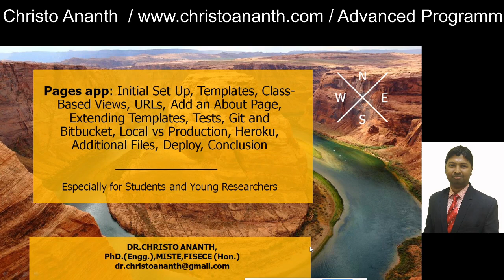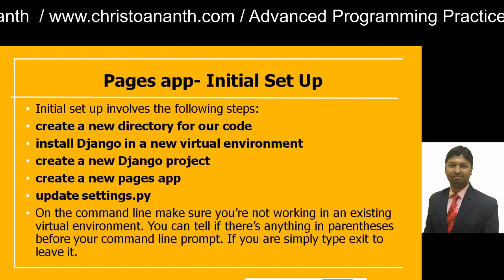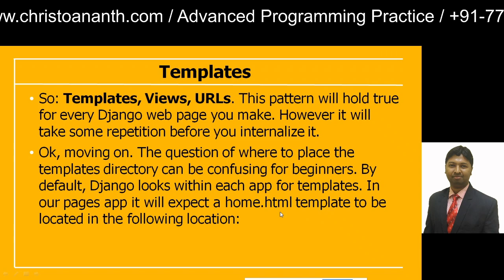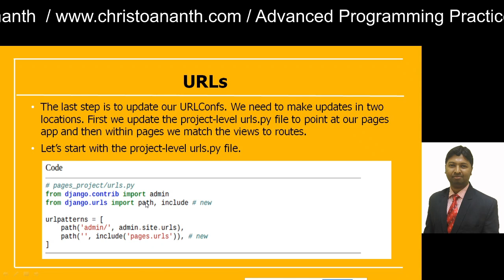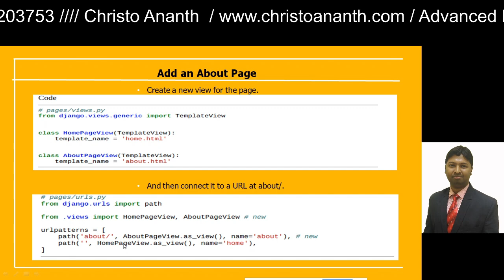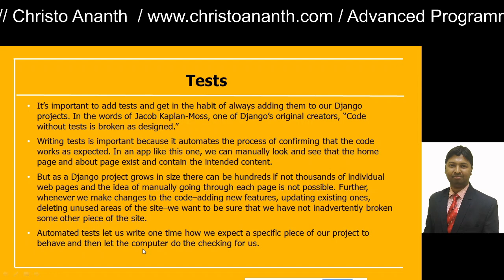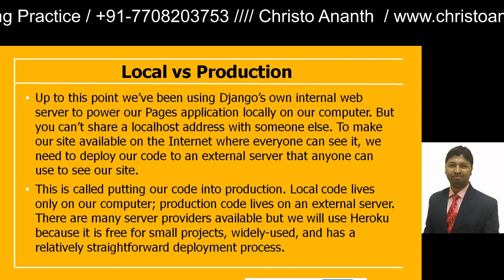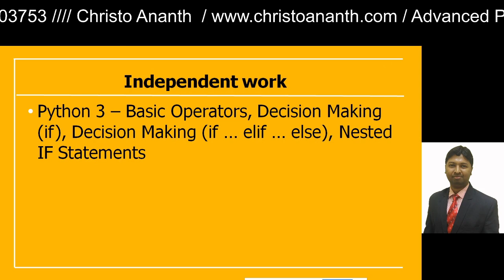Christo Ananth - Pages app: Initial Set Up, Templates, Class-Based Views, URLs, Git, Bitbucket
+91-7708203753